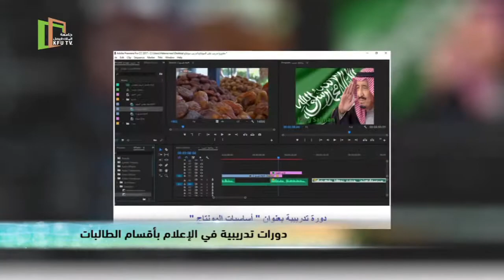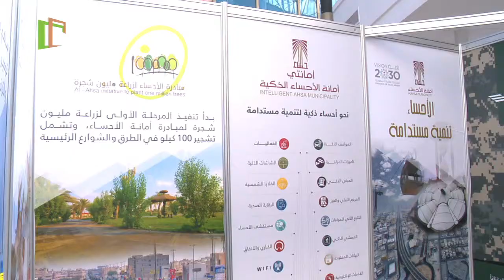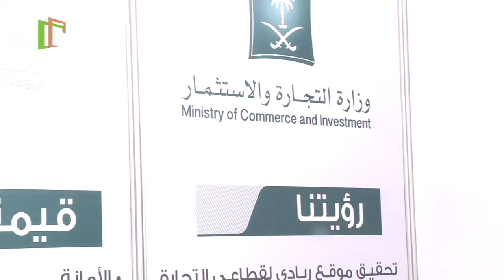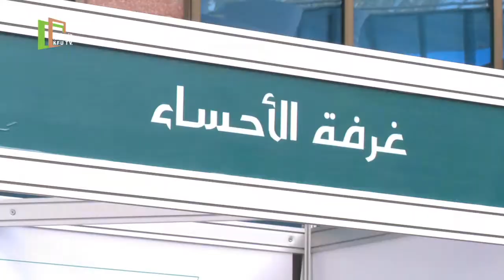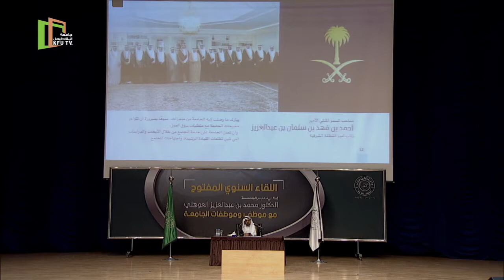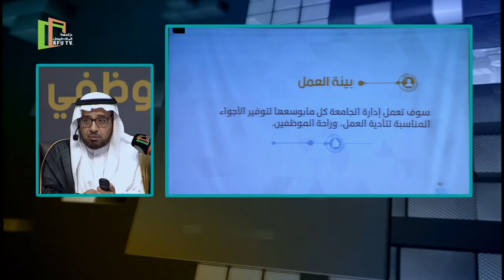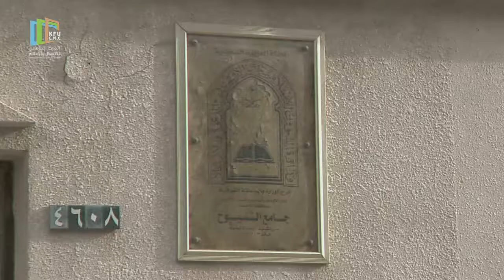عدسة الجامعة (4) | الحلقة 131 | 1439